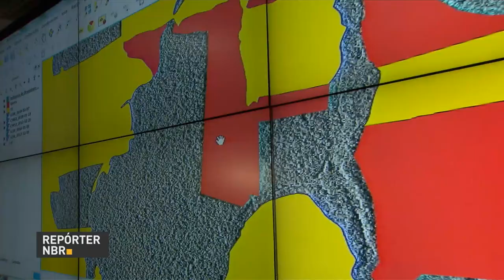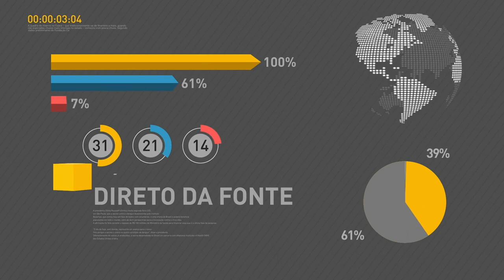BOLETIM REPÓRTER NBR 19h - 21 de fevereiro de 2018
REPÓRTER NBR 1h - 21.02.18: O ministro chefe da Casa Civil, Eliseu Padilha, conversou com a imprensa, no Palácio do Planalto, sobre a situação dos venezuelanos que estão chegando ao Brasil. Saiba também sobre a modernização do Sistema Integrado de Alerta de Desmatamento na Amazônia. A ferramenta, por meio de um satélite, capta imagens que apontam focos de devastação na floresta amazônica.